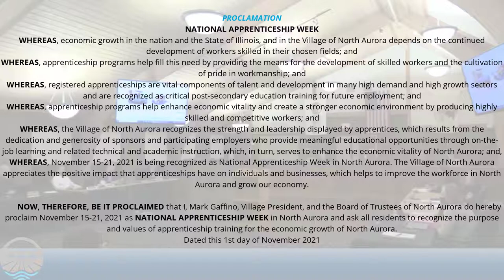Village of North Aurora Village Board Meeting 11-1-2021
Village of North Aurora Village Board Meeting recorded Monday, November 1, 2021
AGENDA
00:08 – CALL TO ORDER - SILENT PRAYER - MEDITATION – PLEDGE OF ALLEGIANCE
00:52– ROLL CALL
01:08 – AUDIENCE COMMENTS
01:13 - PROCLAMATION - National Apprenticeship Week
03:00 – PRESENTATION – 2021 AUDIT PROCESS
11:10 – CONSENT AGENDA
11:28 – NEW BUSINESS
11:28 – ITEM 1
12:32 – ITEM 2
13:00 – ITEM 3
13:44 – ITEM 4
14:45 – ITEM 5
15:11 – VILLAGE PRESIDENT
15:14 – TRUSTEES COMMENTS
15:17 – ADMINISTRATOR’S REPORT
16:25 – VILLAGE DEPARTMENT REPORTS
25:40 – ADJOURN